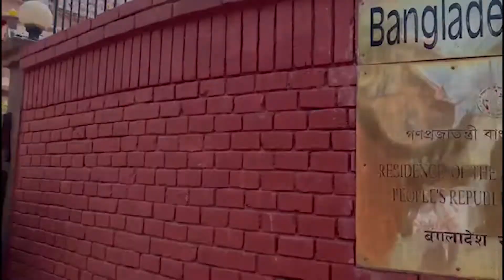Eid Reunion and Pohela Boishakh in Kathmandu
Celebrating the "Eid Reunion" and "Pohela Boishakh" in Kathmandu .. Background song is from Lopamudra Mitra ..